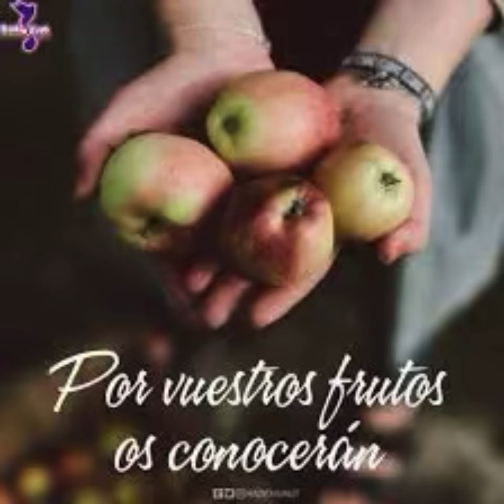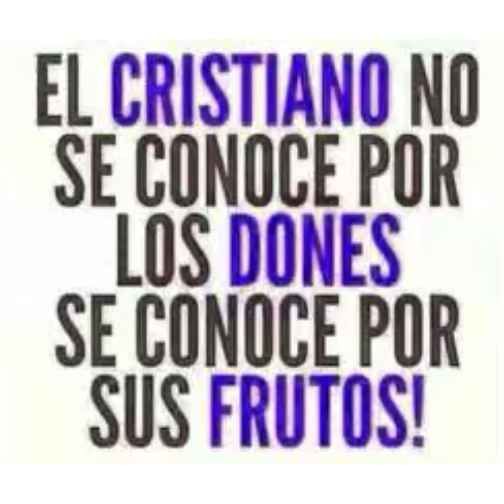Evangelio de hoy miércoles 23 junio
Que clase de frutos damos